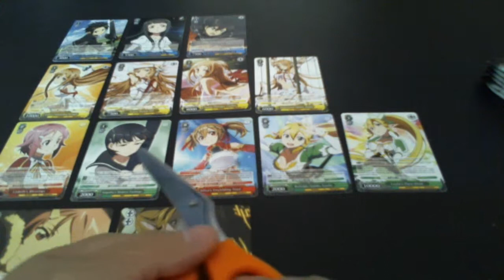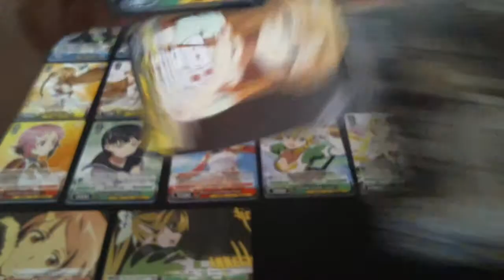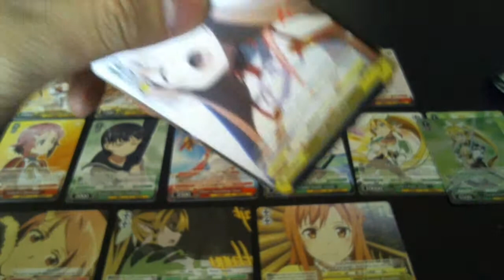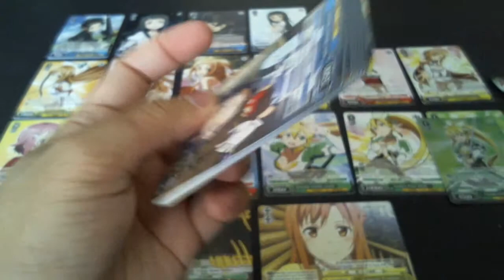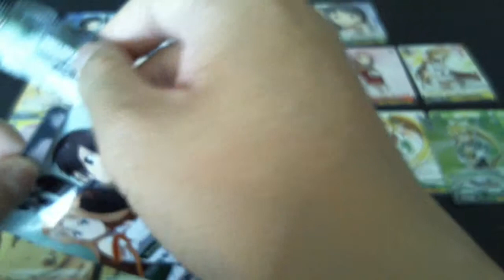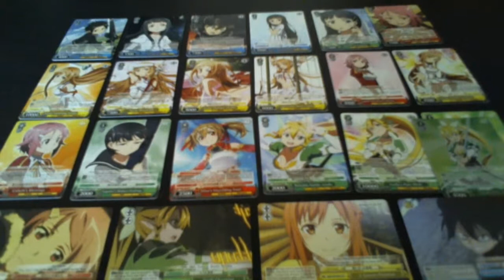Weiss Schwarz Sword Art Booster Opening II (part 2)